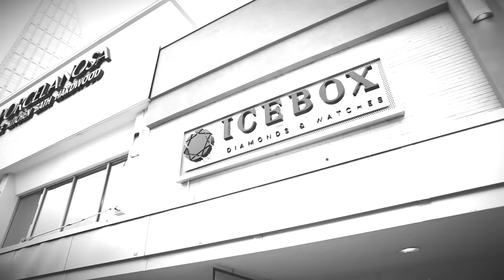Young Dolph Speaks on the Shooting That Almost Took His Life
Young Dolph speaks to XXL in detail about the Charlotte, N.C. shooting that almost took his life, his independent success and more. Read more from Dolph's interview in XXL magazine's spring 2017 issue